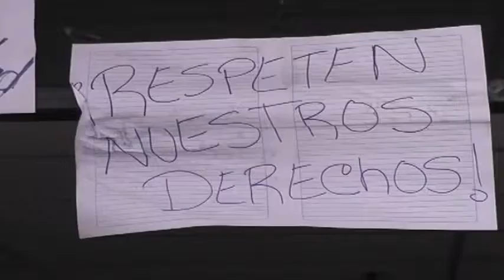Estudiantes de la USM Oriente denunciaron el hurto de dos televisores en las aulas de ingeniería